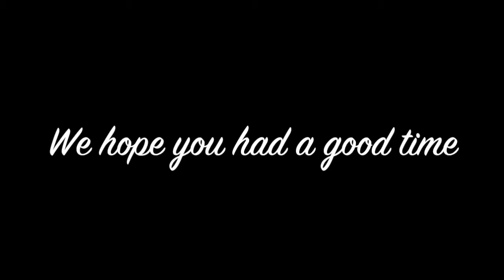Sec 1 Orientation 2017 [Part 2 of 2]